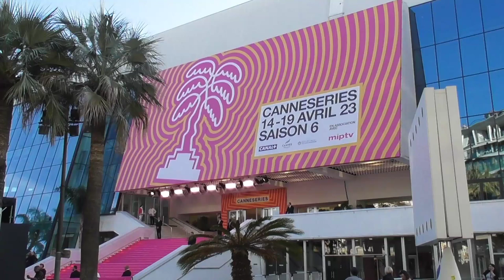María León Barrios @ Cannes series Festival 18 April 2023